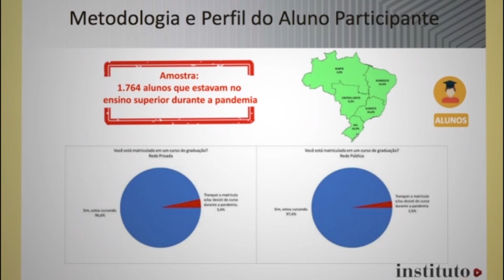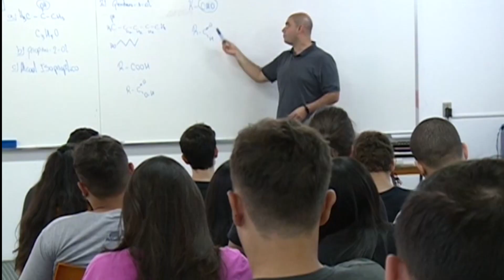Sistema de ensino híbrido ganha adeptos no país com a pandemia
Vamos falar de educação, porque muito se fala neste tempo de pandemia sobre o ensino à distância. Agora uma nova forma de ensino se popularizou e ganha espaço no meio acadêmico.

Reportagem de Malu Sousa e Adilson César Rodrigues